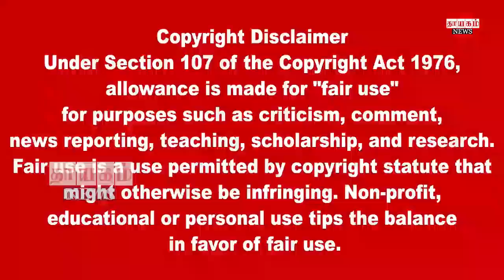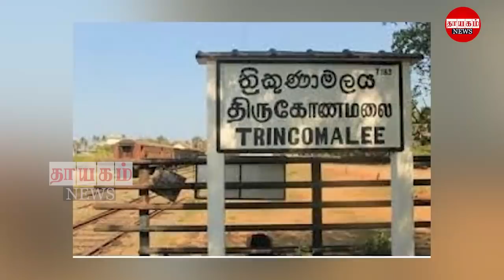இரவுநேர பிரதான செய்திகள் 24.04.2022 | Today Sri Lanka Tamil News | Thayagam Tamil News